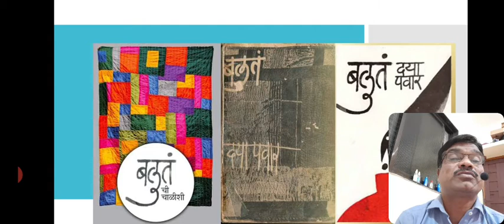B A II : दिवस असे होते - दया पवार